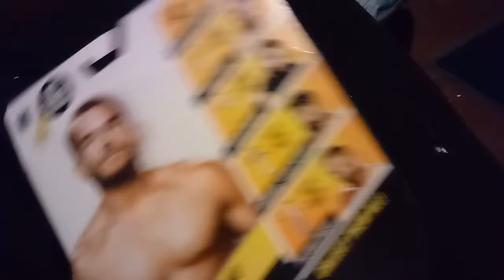Wwe mattel Johnny gargano NXT Target exclusive